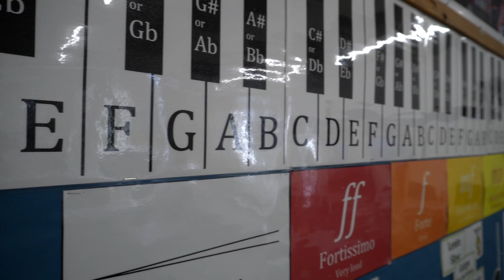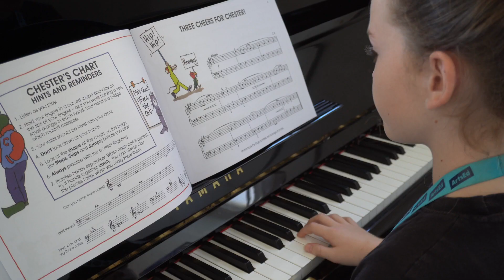Day School Curriculum: Music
ArtsEd Day School & Sixth Form is an exceptional independent school, where the arts are at the heart of an outstanding education.

Take a look behind the scenes in our Curriculum Series.

Video production: Ollie Corbett